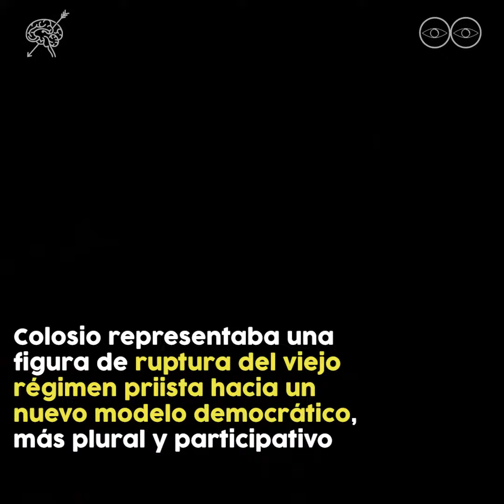A 28 años del magnicidio de Luis Donaldo Colosio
Colosio representaba una figura de ruptura del viejo régimen priista hacia un nuevo modelo democrático, más plural y participativo